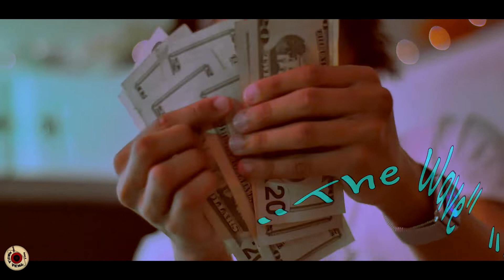Rampage ft BabyRunItUp | "The Wave" (Music Video)